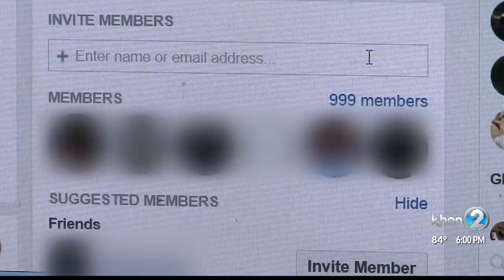Sex trafficking and drug dangers lurk for missing runaway youth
There's a growing concern on the Big Island about the number of missing children, and while most are runaways, that doesn't mean they're not in danger